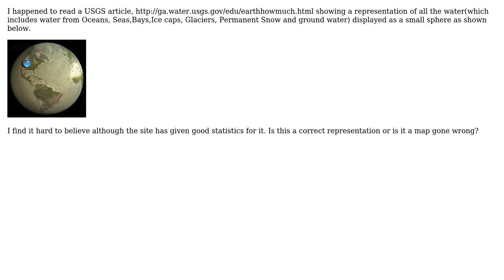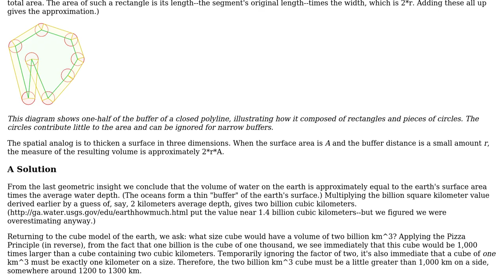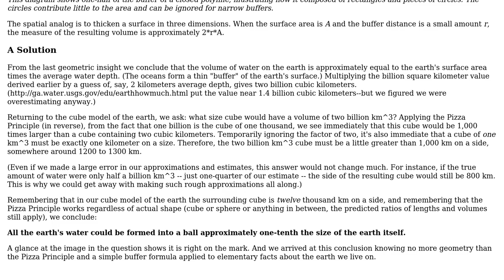GIS: How much Water on Earth(USGS) : A Wrong Map representation? (2 Solutions!!)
GIS: How much Water on Earth(USGS) : A Wrong Map representation?

With thanks & praise to God, and with thanks to the many people who have made this project possible! | Content (except music & images) licensed under CC BY-SA | Music | Images & others | With thanks to user whuber user vinayan user Aragon user Alex Markov and the Stack Exchange Network Trademarks are property of their respective owners. You are responsible for your own actions.